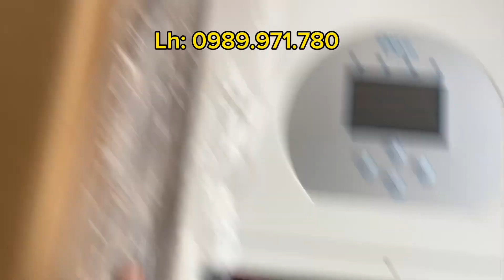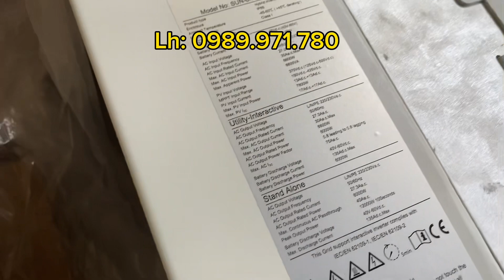Biến tần Hibrid cao cấp chạy cùng pin tháo mái cho tiết kiệm